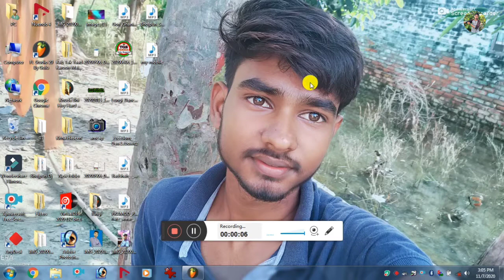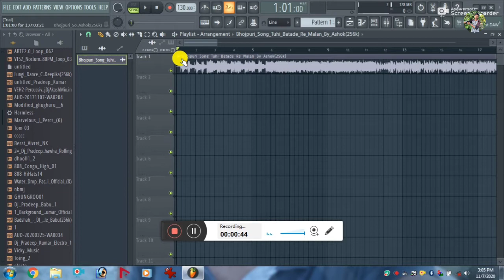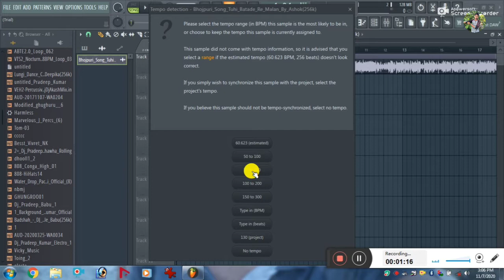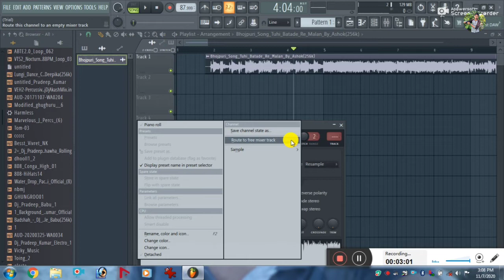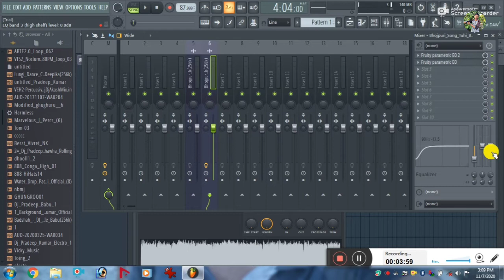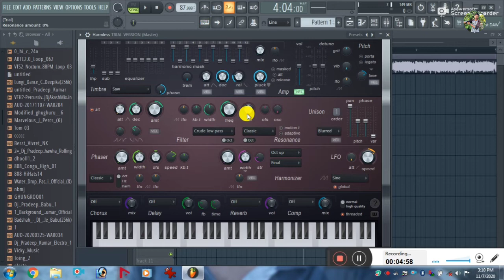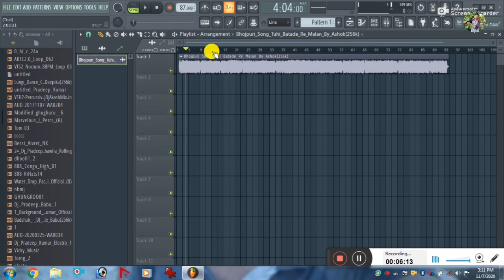Basic (Most) important जानकारी || Form New User /FL Studio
Hello
Form technical Golu support
                       (Video Title)

                 (Abaut this videos)
In this video, you have been taught that what are the 5 top things that you should know about FL Studio, then watch this video completely because if there are basic things, do not forget to comment like the video if the studio plays. .